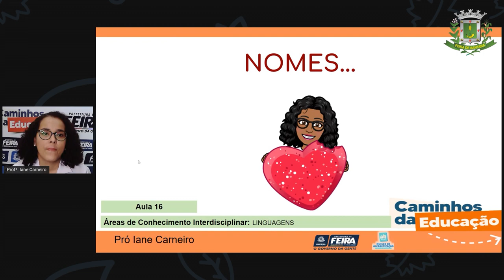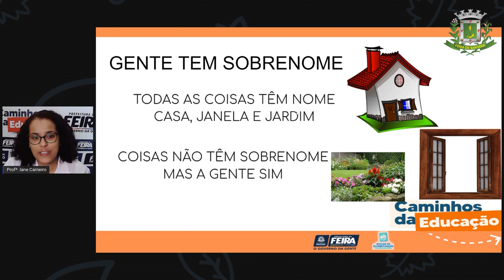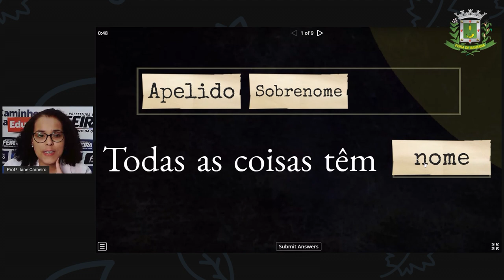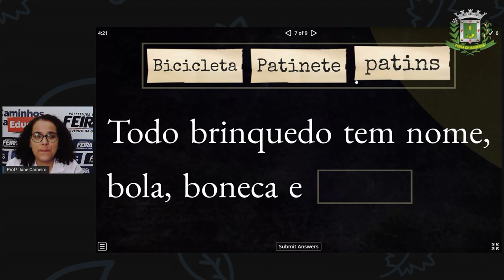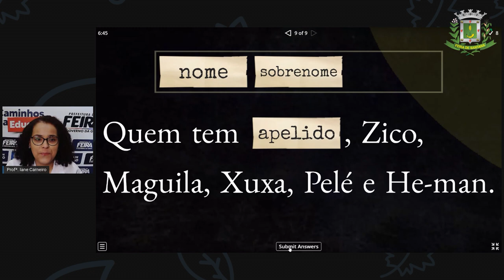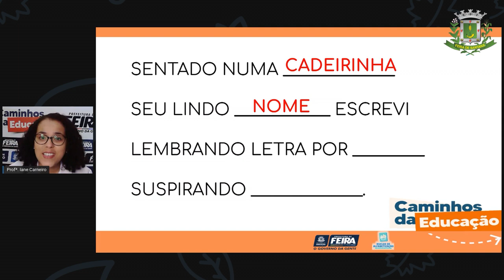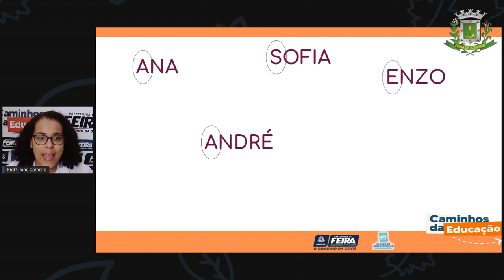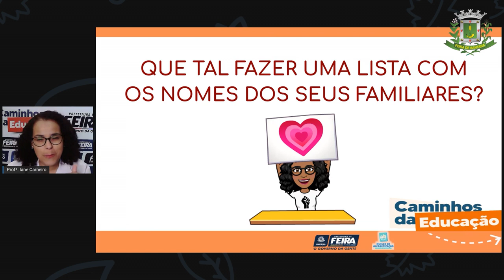1ºANO Aula 16 Linguagem Nomes _Profª Iane